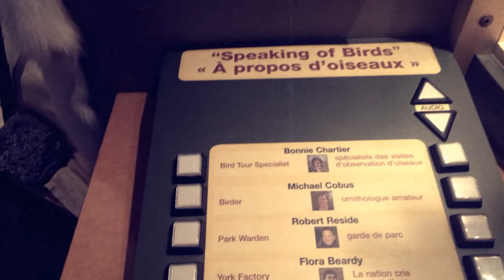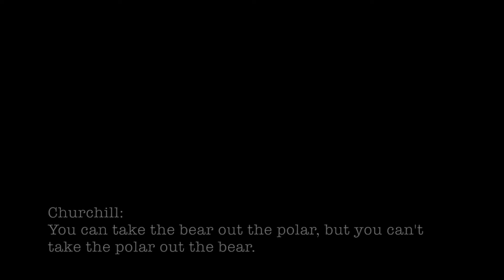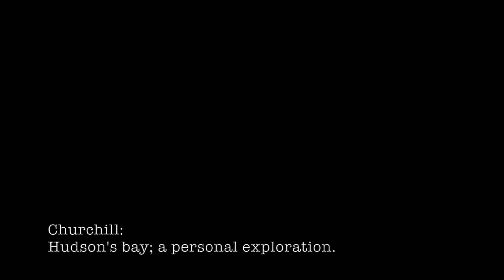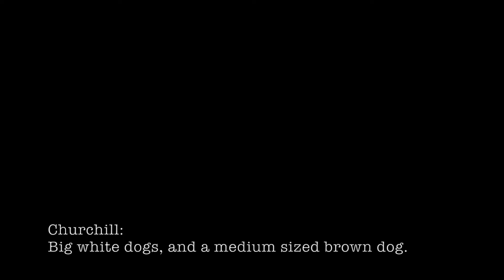Churchill: A two week vacation.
Have you every been to Churchill Manitoba? If the answer is no, or even if the answer is yes check out this video.  Join Peabody in his exploits across the Churchill terrain and country side.  Witness the beauty Churchill has to offer.  Polar bears, snow, dogs, people, Hudson's bay, and a bunch of other stuff.